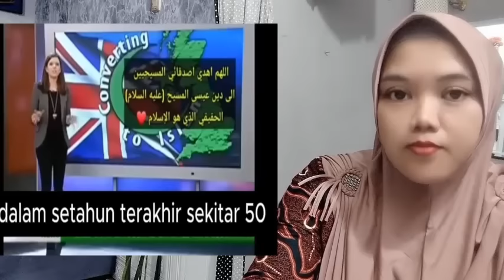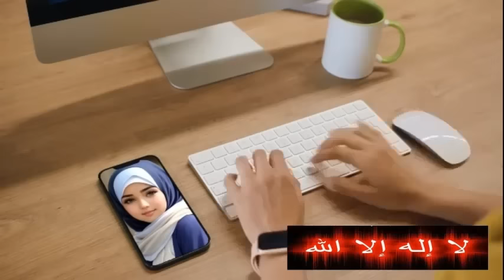CURHATAN PENDETA TERHADAP KRISTEN DI SELURUH DUNIA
- Pendeta cerdas mengamati perkembangan agamanya di benua eropa